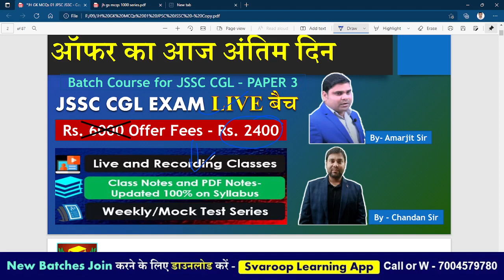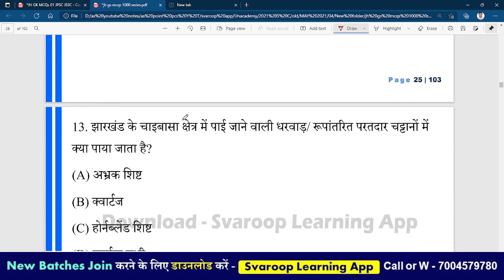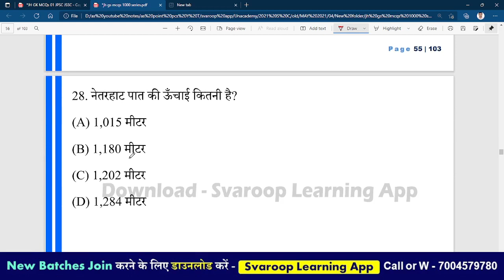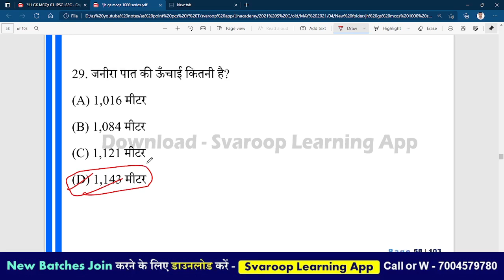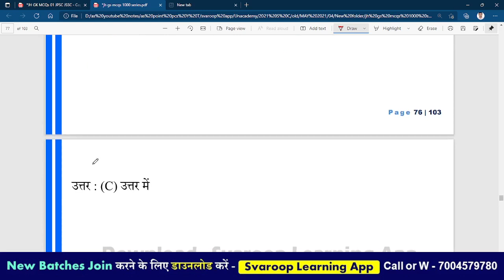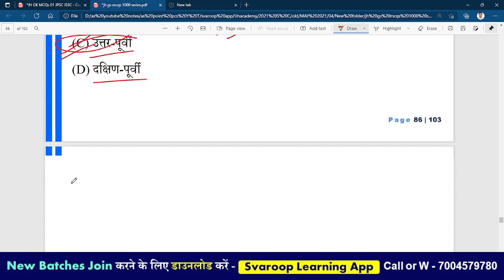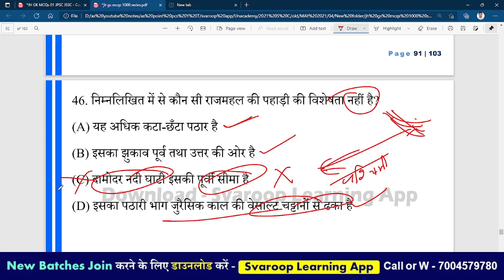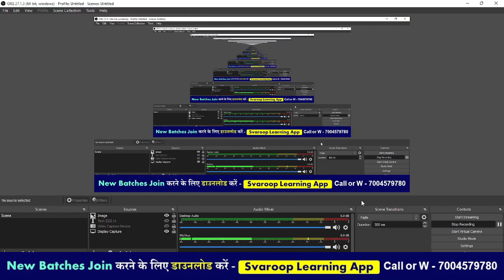JSSC CGL- Mega Quiz SET - 09 Jharkhand General Knowledge Most Important MCQs | By Chandan Prasad Sir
JSSC CGL & JPSC की विभिन्न परीक्षाओं के लिए झारखंड सामान्य ज्ञान पर संपूर्ण FREE 🔴🔴 लाइव क्लास, रोजाना यह क्लास शाम 5:00 बजे से प्रारंभ होगी
JSSC CGL  2021- संपूर्ण तैयारी करना चाहते हैं, तो आप हमारे PAID COURSE से अभी जुडें (फीस मात्र ₹2400)
✅✅ अब आप घर बैठे पढ़ सकते हैं.
✅✅ Live and Recording Classes
✅✅ Complete CLASS Notes-Updated – 100% on Syllabus
✅✅ Weekly/Mock Test Series
✅✅ JSSC द्वारा जारी नए सिलेबस के आधार पर |
✅✅ प्रत्येक विडीओ लेक्चर को असीमित बार देखने की सुविधा.
✅✅ विषय के प्रत्येक टॉपिक सबसे बेहतरीन विडीओ लेक्चर उपलब्ध , आपको हर विषय में Topper बनाने का प्रयास ।
✅✅ लेक्चर की PDF डाउनलोड सुविधा  ।
✅✅ विषय के प्रत्येक टॉपिक की Quiz सुविधा , PDF डाउनलोड सुविधा
✅✅  विडीओ डाउनलोड की सुविधा ।
✅✅ PDF डाउनलोड कर उसका प्रिंट निकाल सकते है  ।
और हमारे ऐप को डाउनलोड करें.